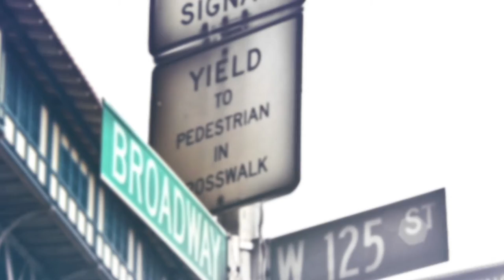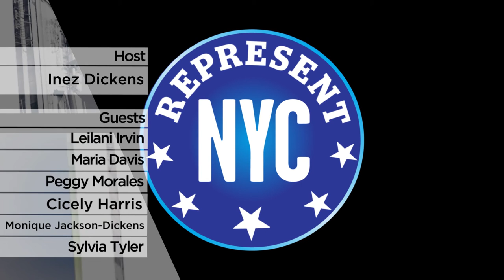Represent NYC: Assemblymember Inez E. Dickens Spotlights Women Leaders Overcoming Adversity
On this edition of RepresentNYC, host Assemblymember Inez E. Dickens celebrates the accomplishments of hiddenfigures leading the community despite adversity. Special guests include Leilani Irvin from The Department of Social Services, HIV/AIDs activist and music industry insider Maria Davis, Community Board 10 Chair Cicely Harris, Monique Jackson-Dickens, President, New York Alumnae Chapter, Delta Sigma Theta Sorority, Inc., and AD68 District Leader Peggy Morales-Cassanova.

Watch Represent NYC Sundays at 7pm and Wednesdays at 9pm on MNN1 (Spectrum 34 & 1995, RCN 82, FiOS 33) or MNNHD (Spectrum 1993).